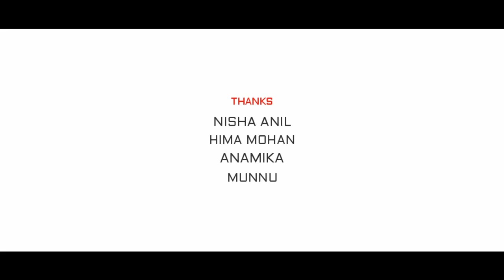Ghost Malayalam Horror Short Film 20 20 | Nandhu Vikram | Hobnob Production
Presenting Ghost Malayalam Horror Short film Directed By Nandhu Vikram

Director-Nandhu Vikram
Production-Hobnob Production
Written By-Nandhuvikram
Photographer-Adersh MR
Camera-Nandhu Vikram
Lights-Abin Paravoor

|| ANTI-PIRACY WARNING ||